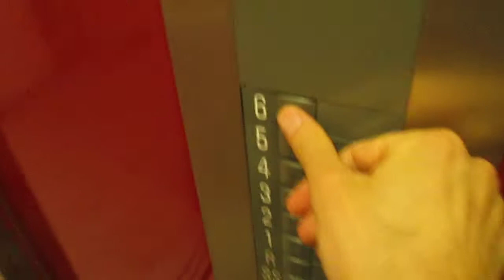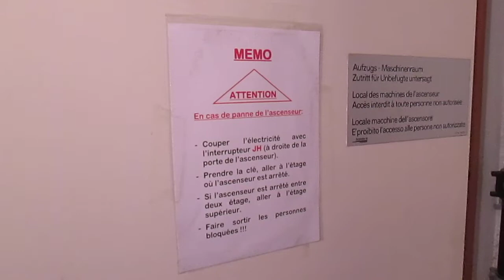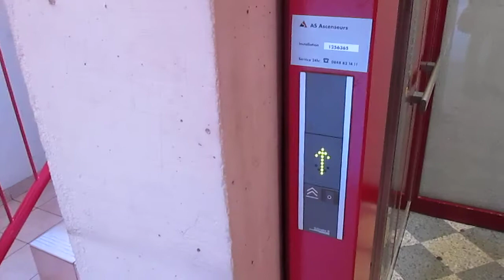Lift Schindler @ Avenue Léopold-Robert 147, La Chaux-de-Fonds Switzerland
2303, Matteo Galli, Luigi De Amicis, Andrea Farinelli e agli altri appassionati di ascensori/I dedicated this video at: my big sister Valeria, Paolo, Alex, Daniele, Gregory, Kevin, apbros, Cavallo oscuro, Giuseppe 2303, Matteo Galli, Luigi De Amicis, Andrea Farinelli and at the others lifts fans

Ecco di seguito le caratteristiche tecniche/Following technical informations:
-Marca/Brand: Schindler
-Azionamento/Type: Elettrico, con macchina in basso/Bottom-Drive Traction
-Capacità/Capacity: 500 KG / 6 Pers.
-Piani serviti/Floors served: 8(SS,R,1,2,3,4,5,6)
-Estetica dei tasti e del display/Fixtures: Black S-Series
-Posizione locale macchine/Position of machine room: al piano SS/at floor SS